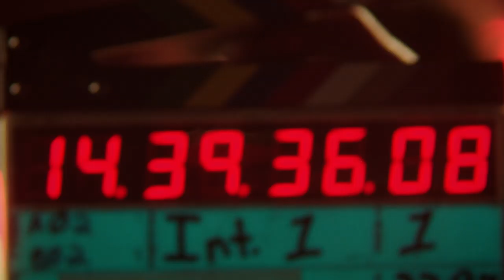Madden 20 | Superstar Journey - Face of the Franchise ft Patrick Mahomes | PS4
Feel like an NFL Superstar in Madden 20 with Face of the Franchise QB:1 Career Campaign. Hear the journey of Chiefs QB, NFL MVP and Madden20 cover athlete Patrick Mahomes.